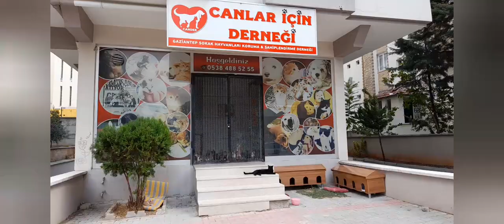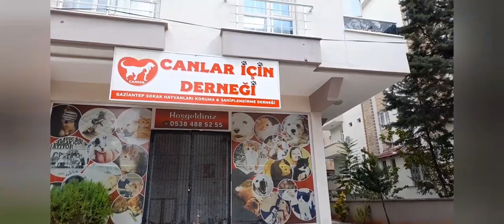ÜMİT HANIMIN ÇİÇEKLERİ ve CANLAR DERNEĞİ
Bugün canlar derneğinden Ümit hanım ile birlikteydim.
Çok mütevazi bir bayan, hem hayvan sever hem çiçek sever.
Onun gibi bir dost ile tanıştığım için çok mutluyum.
Rabbim bizleri değer kıymet bilen dostlarla karşılaştırsın.
Hem canlar derneğini ziyaret ettim hem de ümit hanımın evini ziyaret ettim. Derneğin ve evinim kapılarını bana açtığı için teşekkür ederim. sevgiler..❤⚘👋🙋🏻‍♀️